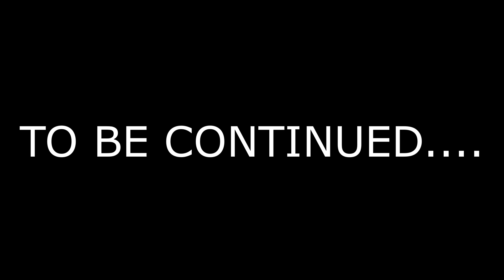Q & A with Students of R. G. Kar Medical College | Part 1 | Academics | Cadaver | Reality Checked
একটা নতুন কিছুর সূচনা হলো। আমি তো অনেক কিছুই বেশ কিছুদিন ধরে তোমাদের বললাম, এবারে দেখে নেওয়া যাক বিভিন্ন মেডিক্যাল কলেজের ছাত্র ছাত্রীরা তোমাদের মনের প্রশ্ন গুলোর কি উত্তর দিচ্ছে.

প্রথম পর্ব.

ধন্যবাদ.

যোগাযোগ-